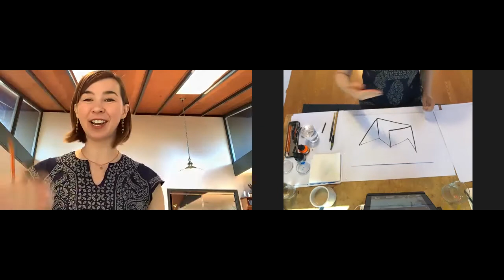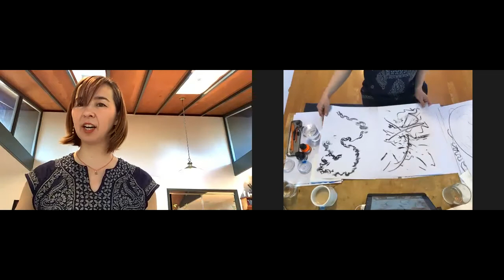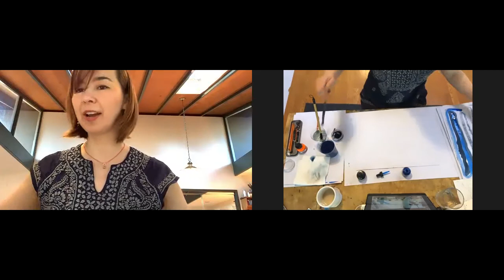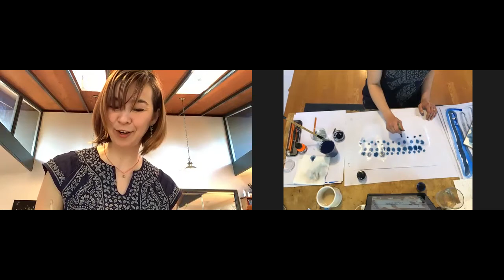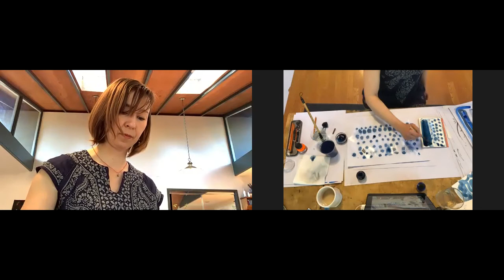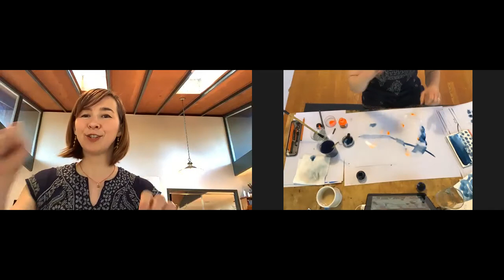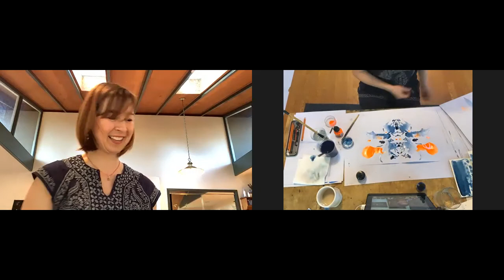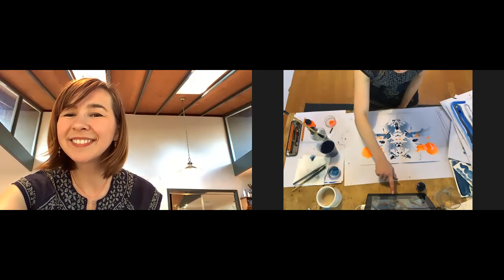Automatic Drawing Workshop with Yulia Pinkusevich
This Automatic Drawing Workshop with Yulia Pinkusevich was held in conjunction with Yulia's solo exhibition Calm Under the Waves in the Blue of My Oblivion

How can a process embody an idea? Does your hand know what to draw without your mind knowing? This online drawing workshop will explore these questions through automatic drawing. We will explore the language of line, mark making and composition in a way that moves beyond direct observation and rendering into creative self-expression. Participants will be encouraged to tap into their subconscious and use the intelligence of the body to make drawings that address the world beyond the visible.

Please bring the following materials (Substitutions are fine. Bring what you have!):
- black ink or watercolors (heavily steeped tea or coffee will work in a pinch)
- 8 sheets of paper (ink or watercolor paper work best, but any paper will work)
- ink brushes (one small, one large)
- mixing palette (a paper plate is an ok sub)
- vine charcoal (or any charcoal!)
- cup of water
- paper towels

Cover Image:
Yulia Pinkusevich
Sakha Air Spirit (Salyyn Kut)
charcoal & pastel on paper over panels
2020

For details on Clark College's Clark Art Talks & Archer Gallery programming, please

Many thanks to the Associated Students of Clark College, the Clark College Art Department, & the Clark College community for their continued support of all Archer Gallery & Clark Art Talks programming.